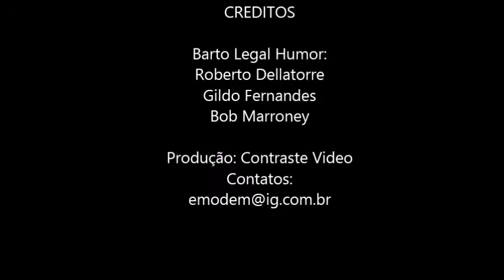Mestre do bordado parte 02 - Making Off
Making Off com cenas adicionais do Programa barato Legal - OMestre do bordado, que não foram ao ar.